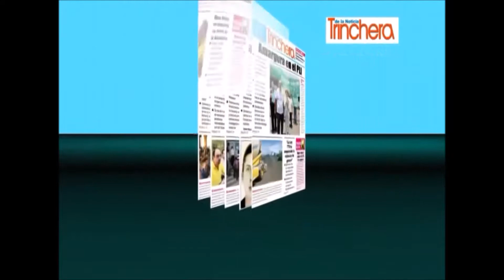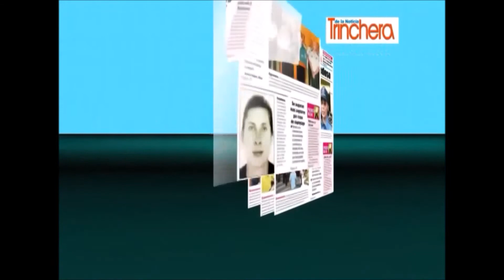Fragmento de la conferencia del Dr. Francisco Aguirre en Amcham.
El excanciller liberal hizo un análisis sobre el estado actual de las elecciones en los Estados Unidos y qué debe esperarse en la recta final. La conferencia fue patrocinada, entre otras empresas, por Trinchera de la Noticia.